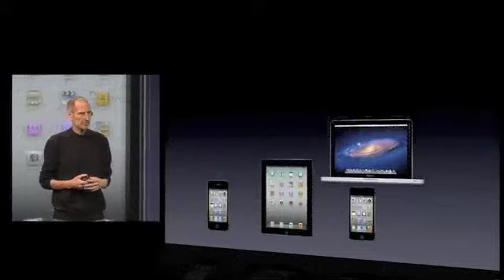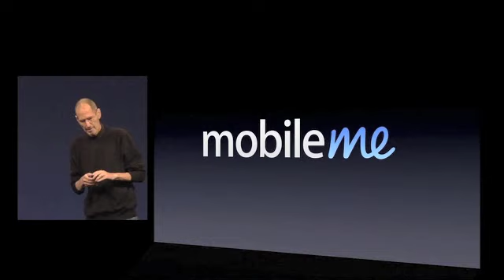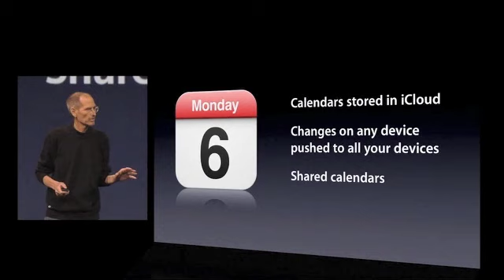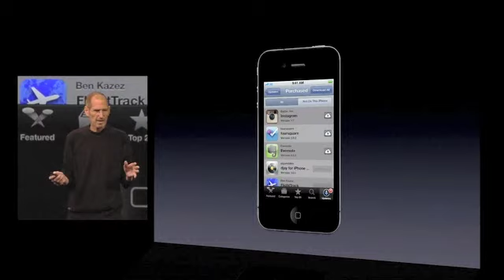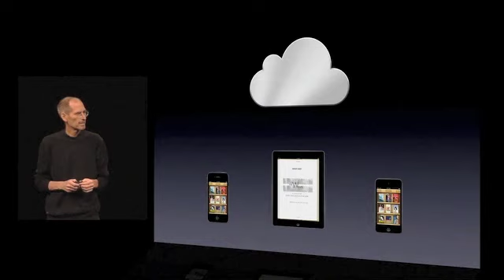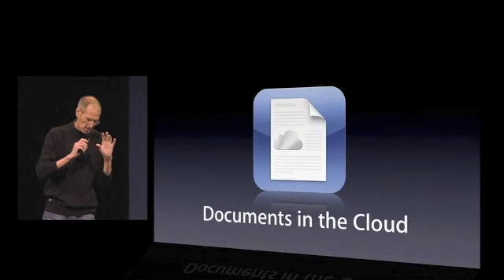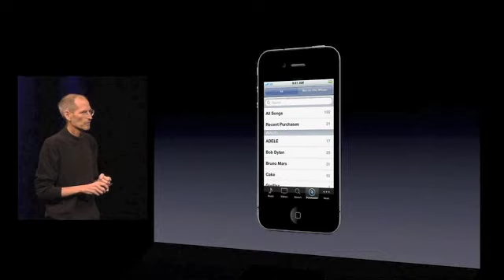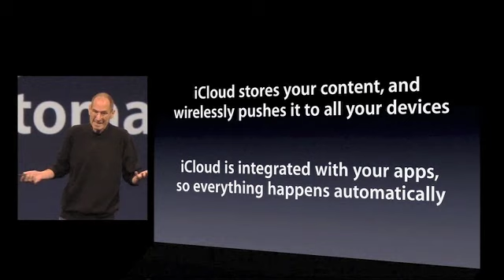Steve Jobs's LAST EVENT...R.I.P.